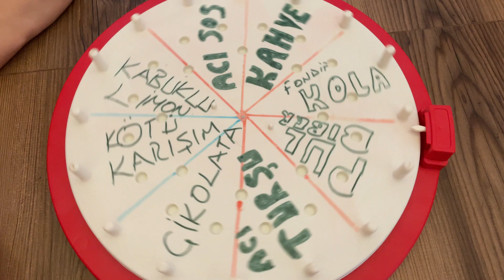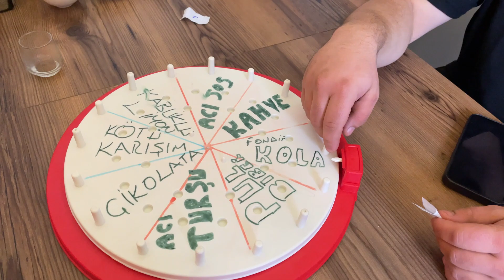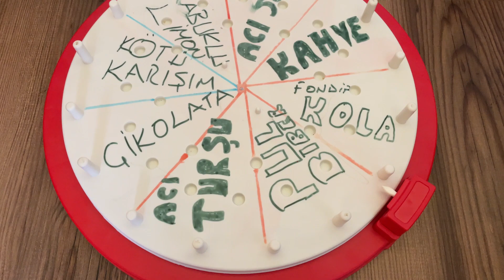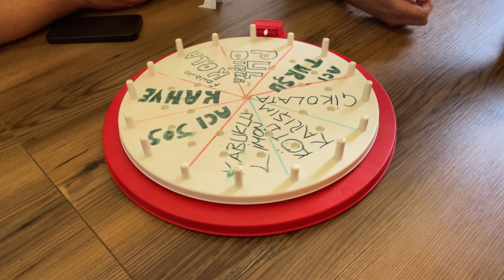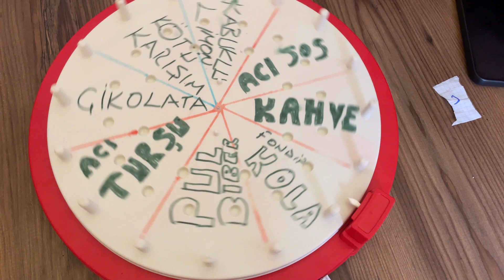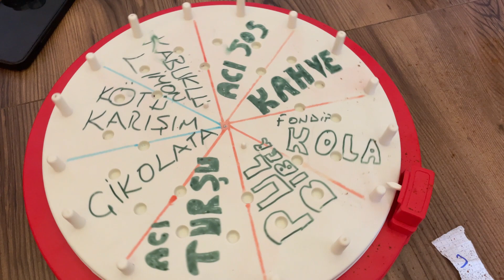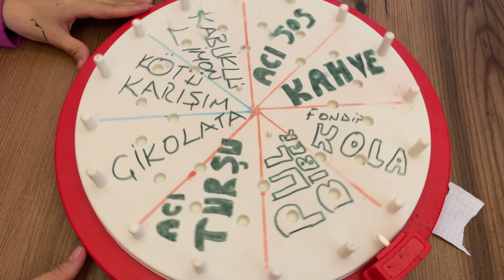ÇARK CEZAMIZI VERDİ / KUSAN KUSANA !..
Merhaba! BEN BERKCAN SEÇGİN. BU VİDEOMDA ÇARK ÇEVİRDİK VE GELEN CEZLARI YAPTIK. İYİ SEYİRLER.